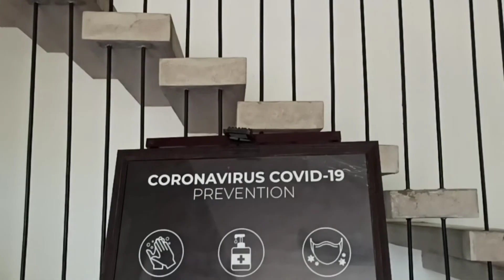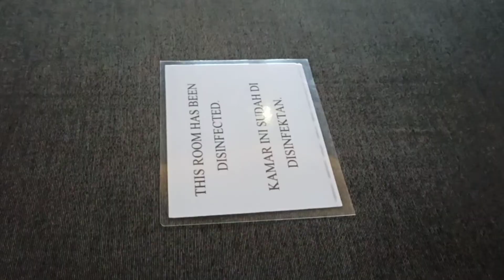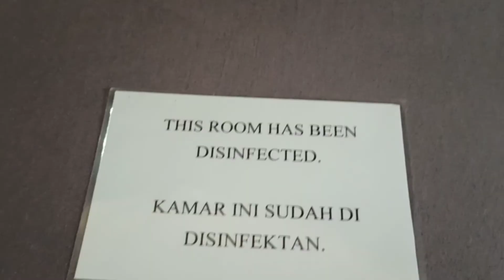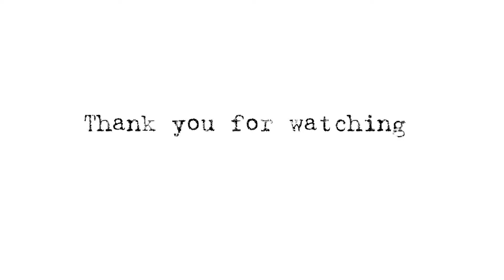Study Visit & Guest Lecture at Akana Boutique Hotel, Sanur || 26.05.2021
Mahasiswa/i prodi Diploma II akomodasi melakukan study visit ke Hotel Akana sanur.